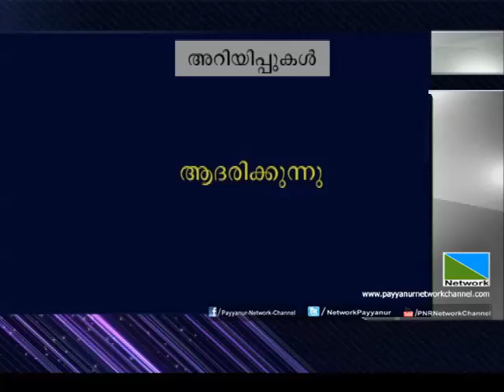08 AUG 2015